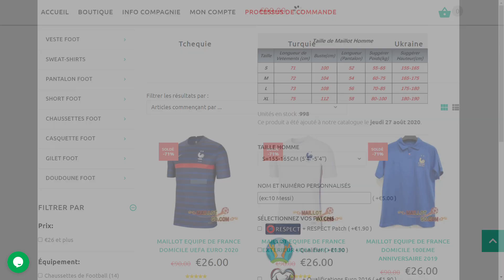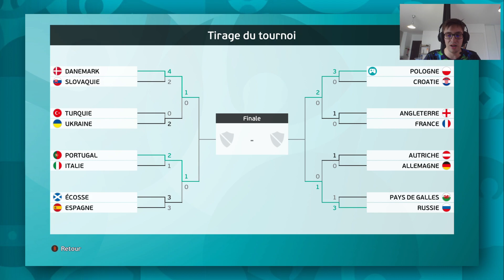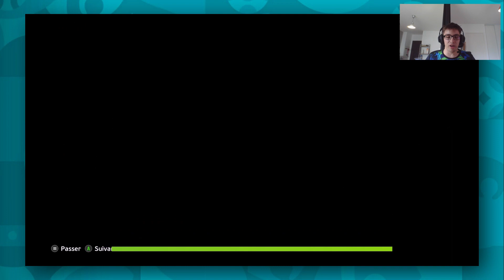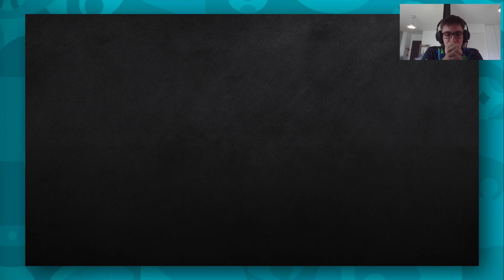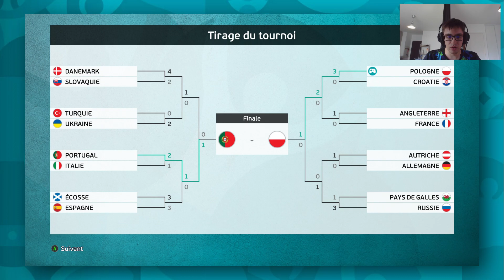PES 2021 - EUROPOL - Pologne - Russie - Demi-finale - EP6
Mini-série à partir du 11 juin sur la chaîne.

Logiciel utilisés :
- Photoshop
- Filmora 9
- After Effect
- Media Encoder
- Game bar Windows"